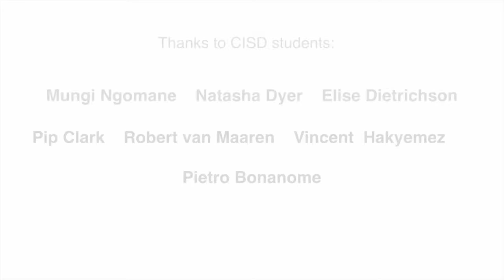Studying international diplomacy in an international environment, CISD, SOAS University of London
Students talk about how SOAS' international environment and diverse community enhanced their experience and also ensured friendships for life were formed.